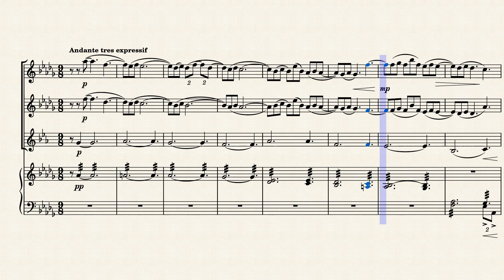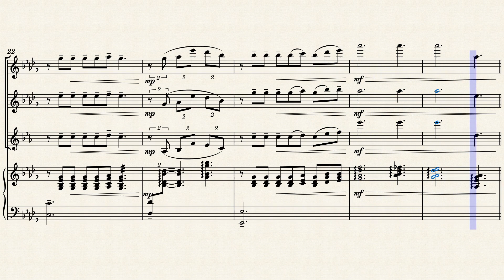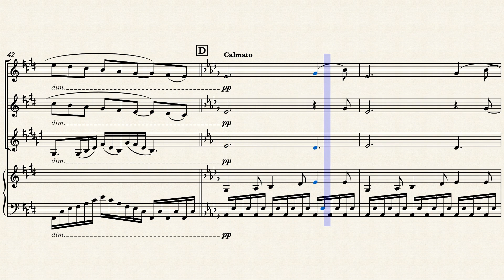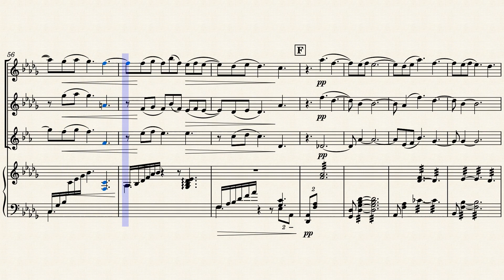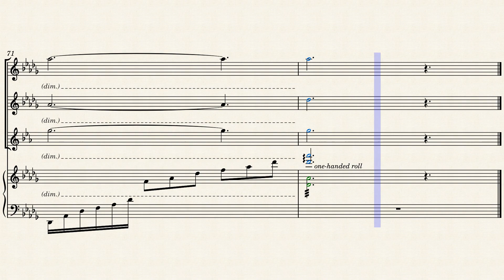Clair de lune – for Woodwind Trio & Marimba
Debussy's "Clair de Lune" for Woodwind Trio and Marimba.